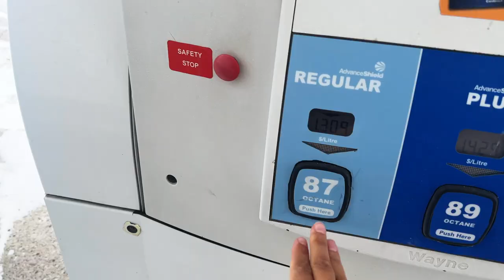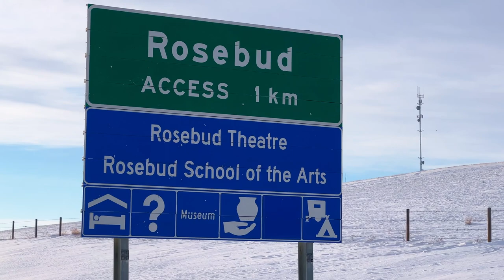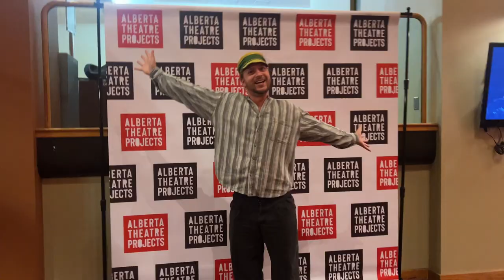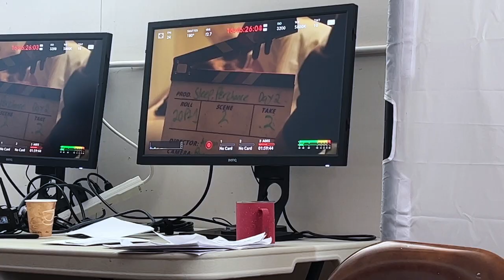Living Vanlife Solo in Winter Canada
Today, we arrive in Rosebud and Rebbekah takes on Vanlife by herself while Joel lives the bachelor life in Calgary.